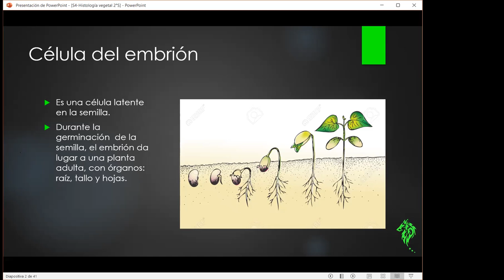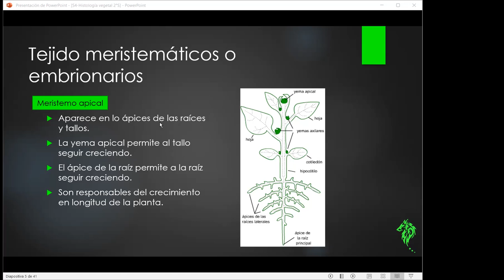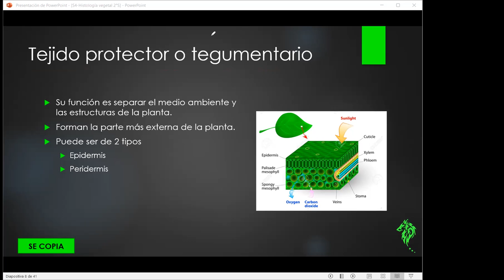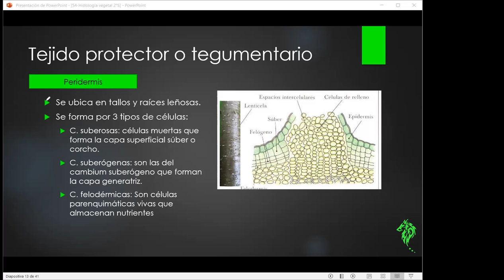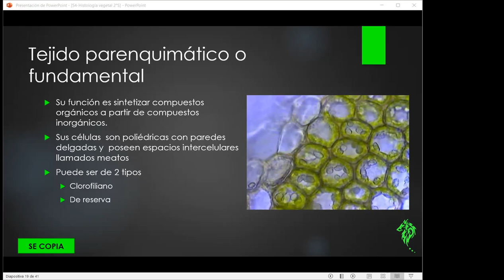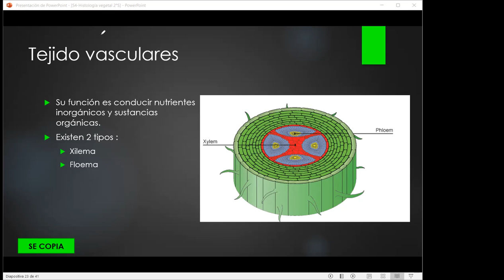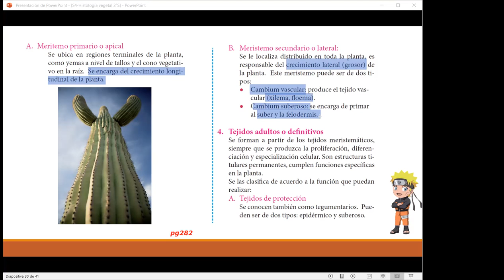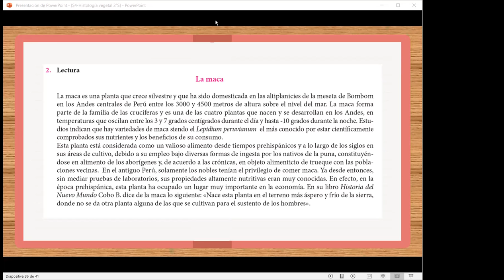S4-BIO Histología vegetal 2°s